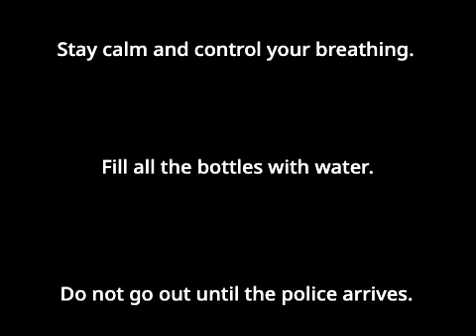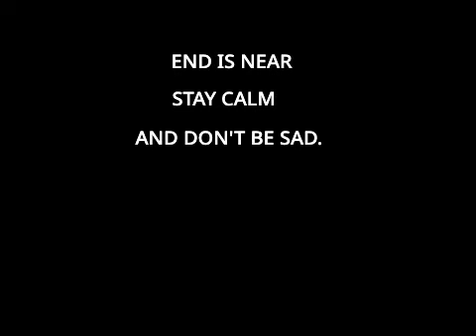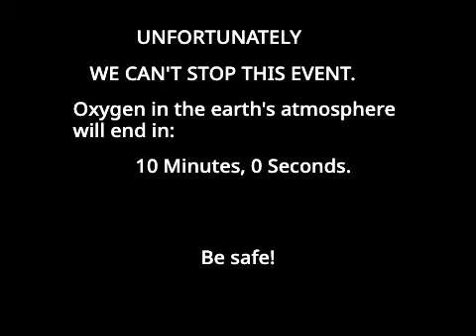EAS - Oxygen Depletion on the Planet